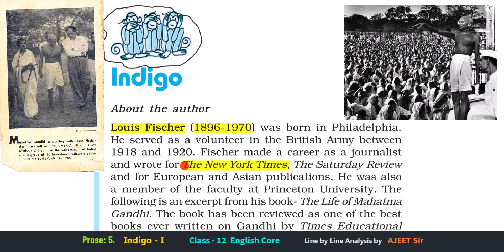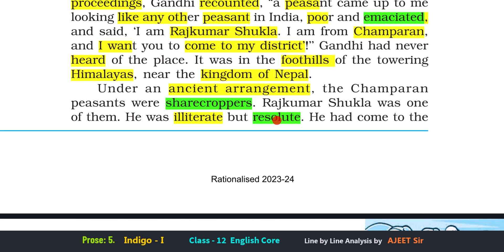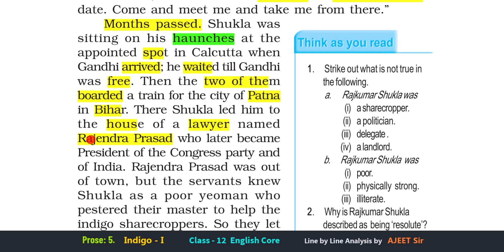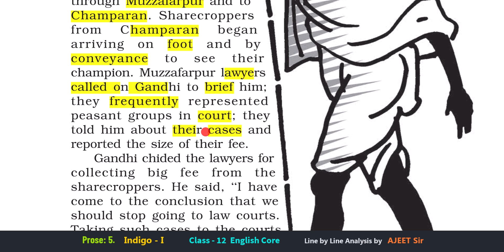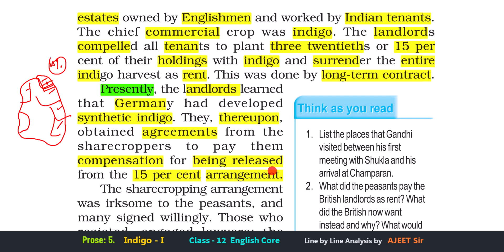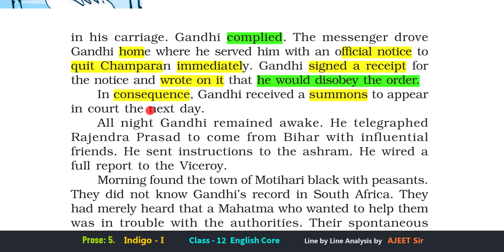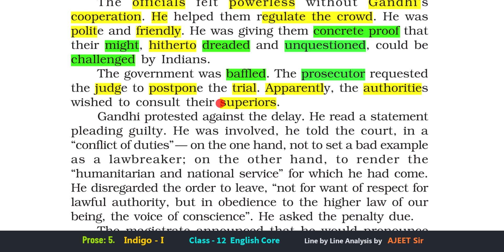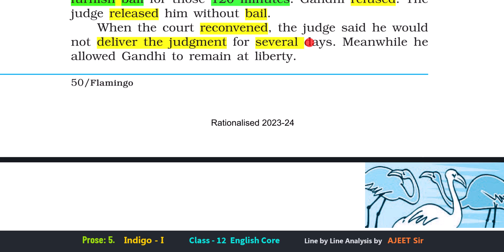Class 12 Eng. 'Indigo -1' by Louis Fischer (NCERT Flamingo) - Explained in Hindi, CBSE, NCERT 12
'Indigo' by Louis Fischer is part of CBSE Class 12 English Core Course  NCERT textook 'Flamingo'.  It is explained here in Hindi with written explanations and meanings. Support study material is also available on website sirjitutorials.com. Links to study resources to Class 12 are  given below.

Sources & Credits: NCERT Textbook 'Flamingo'